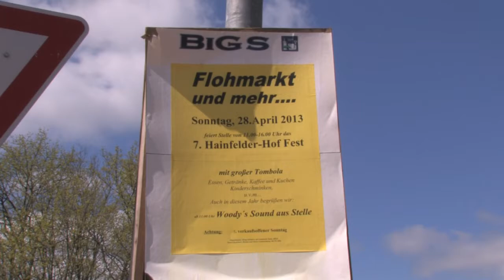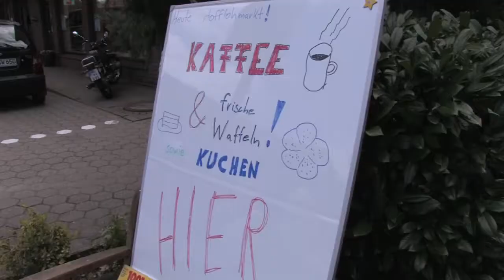7. Hainfelder Hof-Fest in Stelle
Das 7. Hainfelder Hof-Fest wurde von der Bürgerinitiative der Gemeinde Stelle im Einkaufszentrum Hainfelder Hof veranstaltet.Der Flohmarkt mit über 100 Ständen war gut besucht und musikalisch wurde die Veranstaltung von dem Orchester Woodys Sound begleitet. Der Reinerlös der Tombola kommt wieder einer Jugendorganisation zugute, sagte Marina Lemmermann von der BIGS.